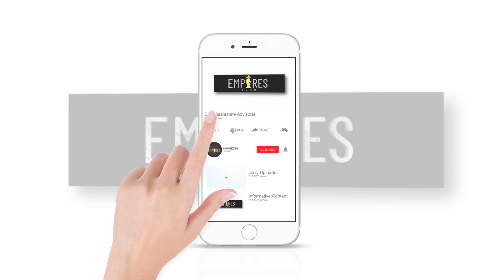Blue world city islamabad general block phase 1 plot booking or availability , General block phase 1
Empires Zone Offers Following Real Estate Projects:
7 Wonder City
Silver City
Capital Smart City
Nova City
+ Many More

Flats For sale or Rent In Rwp Isl
Shops For sale or Rent In Rwp Isl
Apartment For sale or Rent In Rwp Isl
Farm houses For sale or Rent In Rwp Isl
Villas For sale or Rent In Rwp Isl
Residential & Commercial Plots For sale
Plus more

For Details & Booking:  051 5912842